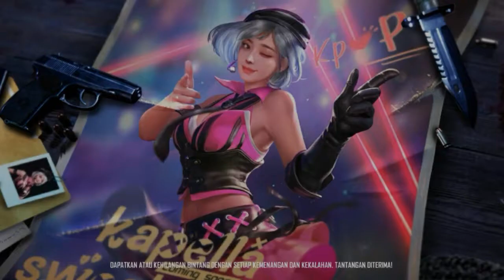Ketemu FDW kw!! Auto booyah!! Free fire battle grounds.